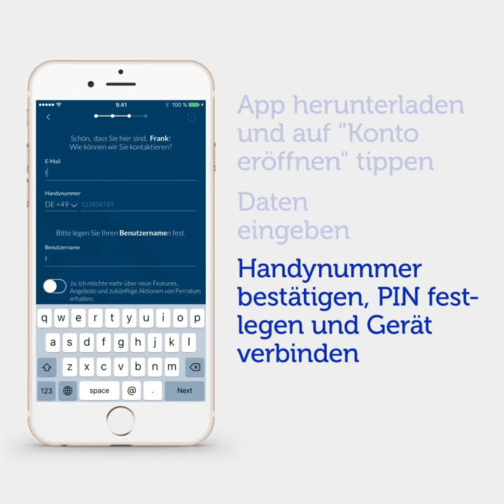So einfach eröffnen Sie das Ferratum Girokonto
Wussten Sie eigentlich schon, dass Sie mit nur wenigen Klicks das Ferratum Girokonto online eröffnen können? Einfach und schnell ohne Warterei und Papierkram. Sie zahlen keine Kontoführungsgebühren oder weitere Kosten und monatliche Gehaltseingänge sind auch nicht nötig!